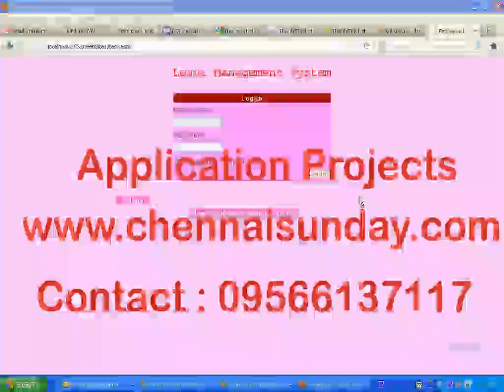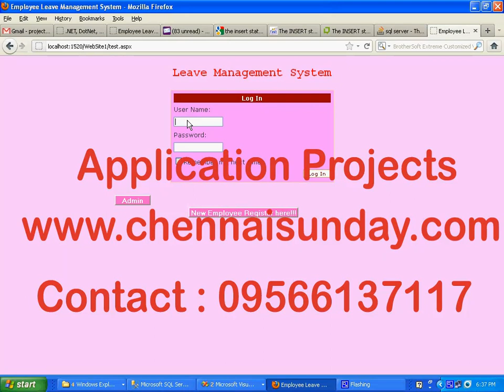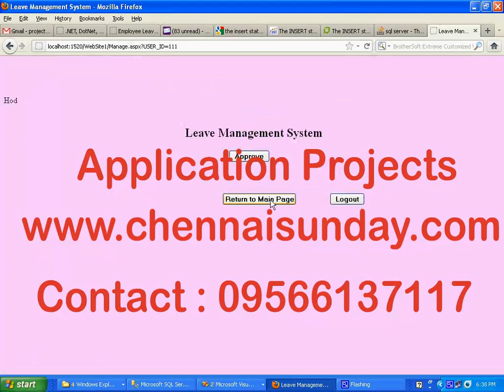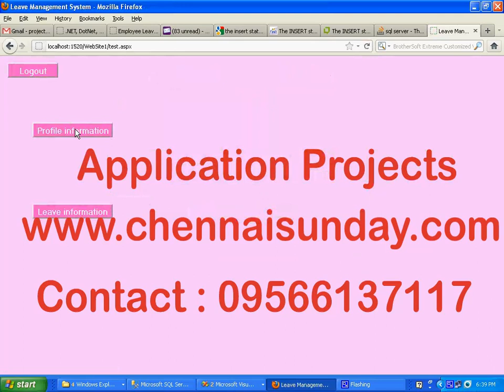Leave Management System